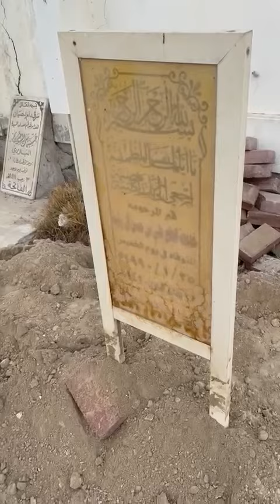بعد سنوات من دفنها إحدى المؤمنات من خدام الإمام الحسين عليه السلام لازال جسدها غضا طريا بسلامة الكفن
Video from 法蒂瑪